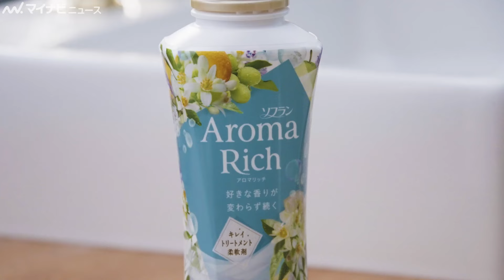新垣結衣、シーツに包まり待つ姿が可愛すぎる！洗濯物を畳むのが苦手な一面も 『ソフラン アロマリッチ』香り体感ムービー＆メイキング映像公開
俳優の新垣結衣が出演する、『ソフラン アロマリッチ』の香り体感ムービー「シャボン玉と新垣さん」篇とメイキング、インタビュー映像が公開された。